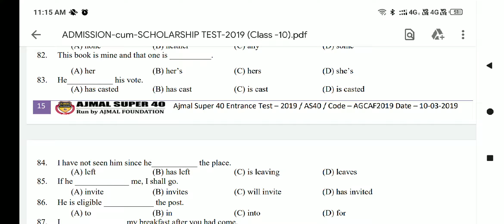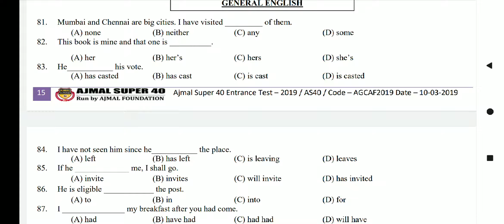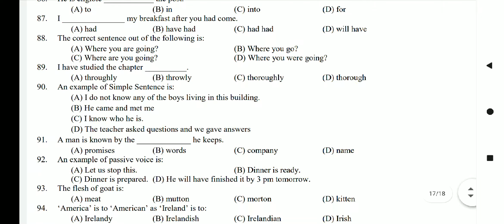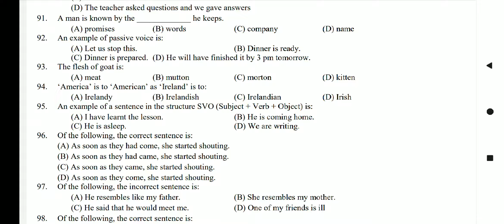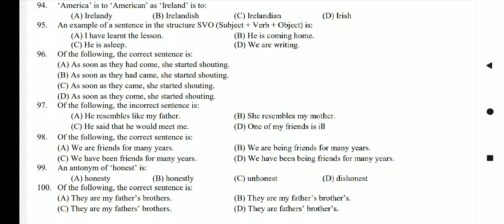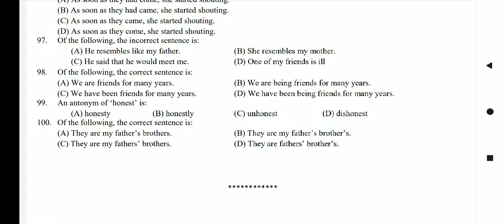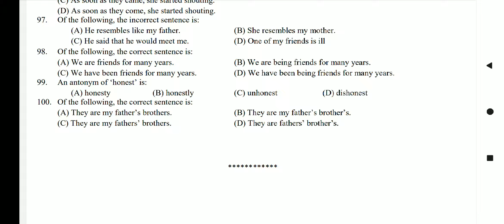AJMAL SUPER 40 ENTRANCE TEST 2019 II ENGLISH II ANSWER KEY II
Ajmal super40
ajmal foundation
sharif digital